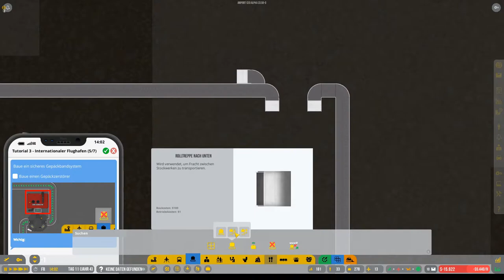Vorgestellt: AirportCEO deutsch Vorschau 13